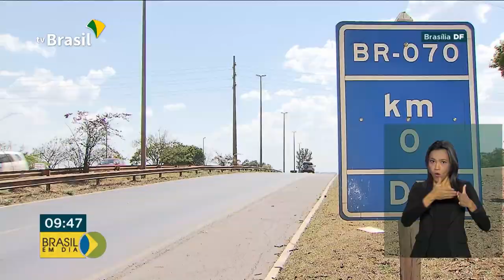Operação nas estradas quer prevenir acidentes no feriadão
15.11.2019 - A Polícia Rodoviária Federal começou  uma operação para o feriado da Proclamação Da República. As rodovias de todo país vão ter policiamento extra e mais fiscalização para reduzir os acidentes.